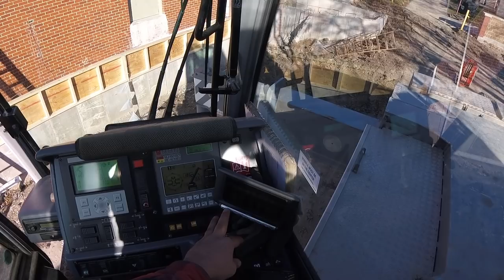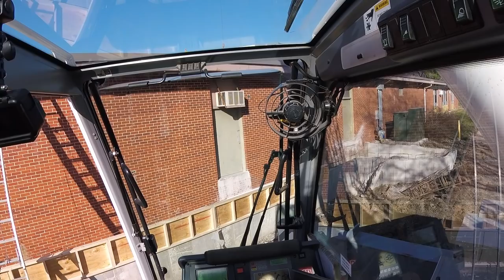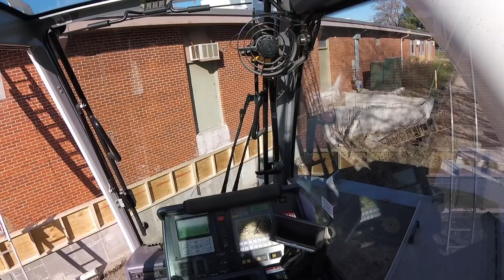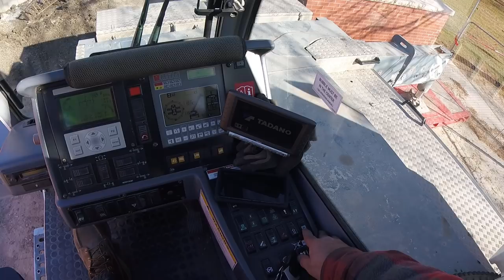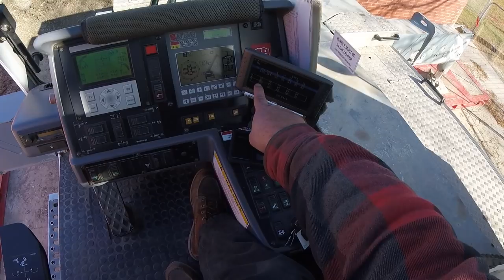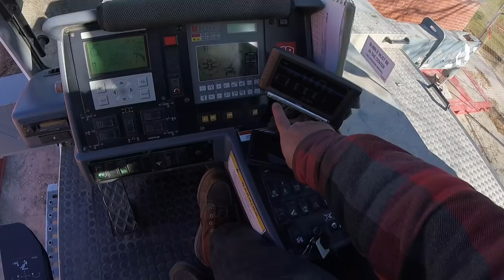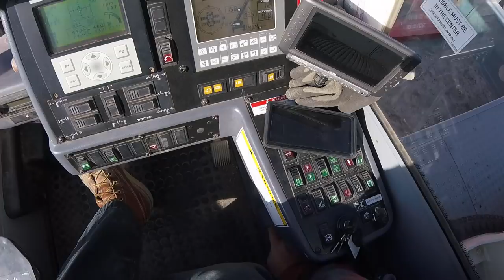Cranes and Air conditioners | Setting a 6,000 pound A/C unit 160 feet away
In this video, I use the Tadano 180g-5 to set a rooftop air conditioner at a 160 foot radius.

This job was located at a University in Lamoni Iowa. We set three units on this job, with the farthest one being 160 feet away from the crane.

The crane was configured with 110,000 pounds of counterweights, 186 feet of main boom, full span outriggers, and a single part of line.